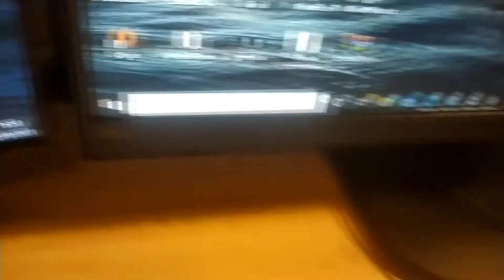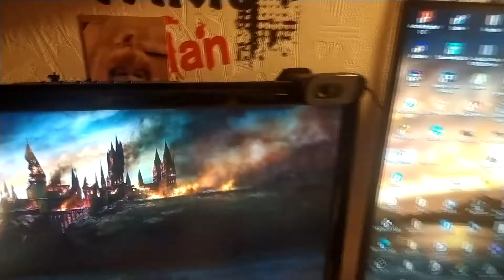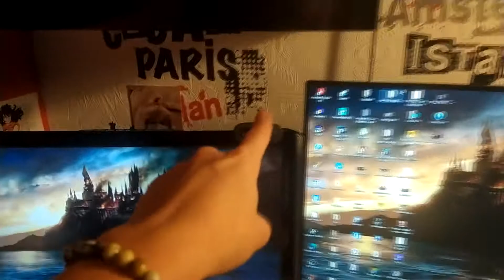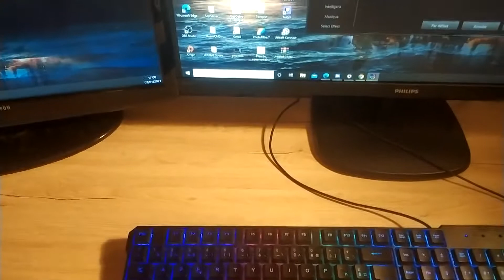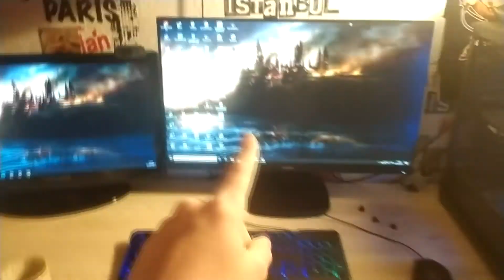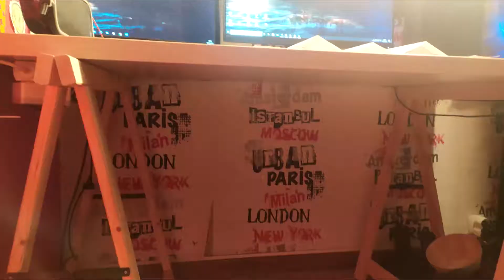L'envers du décor ! (setup 2021)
Hey aujourd'hui je vous présente mon setup 2021 qui après deux noel et un anniversaire d'économie est enfin aboutit! Bonne vidéo !